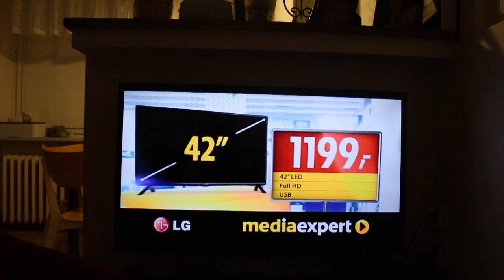Media Expert - reklama Ewelina Lisowska [2014] Telewizor LG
Premiera do 14 października 2023 roku - Dzień edukacji Narodowej i dzień nauczyciela wszystkiego dobrego! Włączamy niskie ceny!